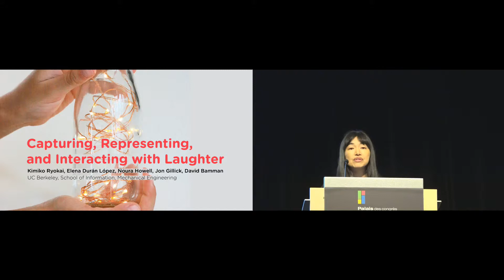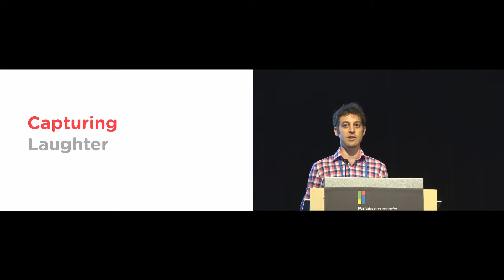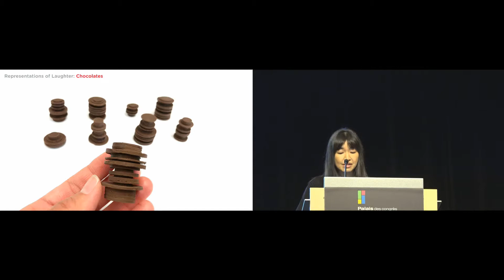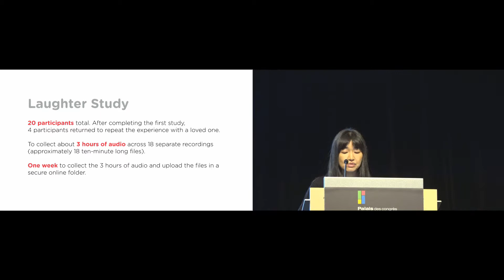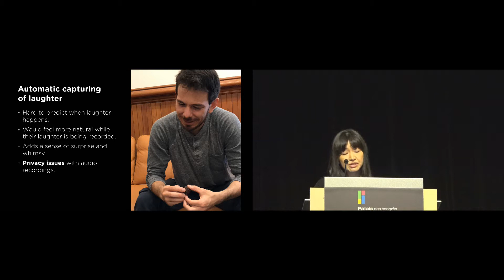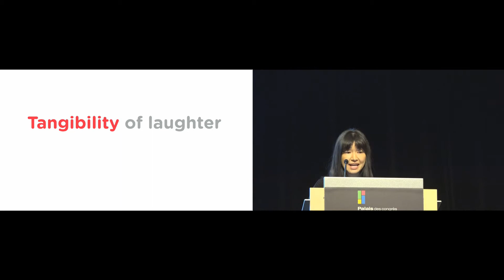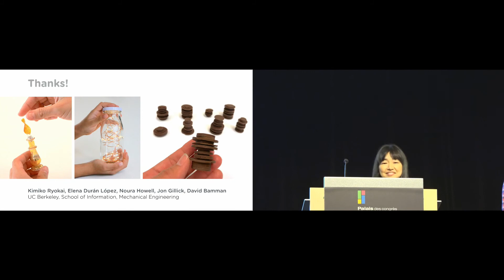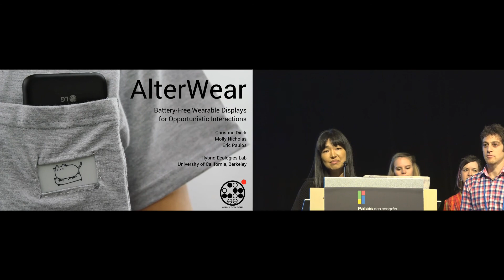Capturing, Representing, and Interacting with Laughter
Kimiko Ryokai, Elena Durán López, Noura Howell, Jon Gillick, David Bamman

Session: Tangible, Embodied, Wearable Interaction

Abstract
We investigate a speculative future in which we celebrate happiness by capturing laughter and representing it in tangible forms. We explored technologies for capturing naturally occurring laughter as well as various physical representations of it. For several weeks, our participants collected audio samples of everyday conversations with their loved ones. We processed those samples through a machine learning algorithm and shared the resulting tangible representations (e.g., physical containers and edible displays) with our participants. In collecting, listening to, interacting with, and sharing their laughter with loved ones, participants described both joy in preserving and interacting with laughter and tension in collecting it. This study revealed that the tangibility of laughter representations matters, especially its symbolism and material quality. We discuss design implications of giving permanent forms to laughter and consider the sound of laughter as a part of our personal past that we might seek to preserve and reflect upon.